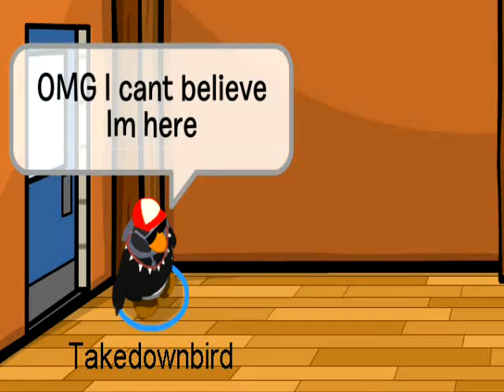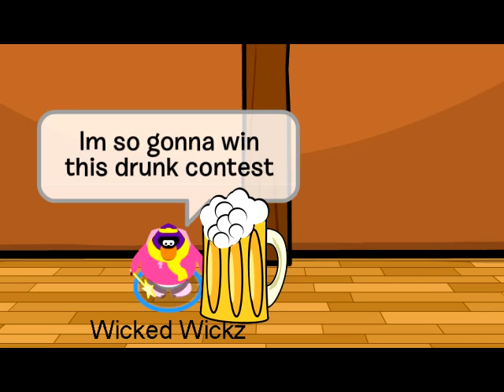Club Penguin-Dunk Contest 2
Club Penguin Dunk Contest 2nd Edition. Action,Drama,Suspense! It's all packed into this Club Penguin adventure. Watch Tazboi as he hosted his 2nd annual Club Penguin Dunk Contest!